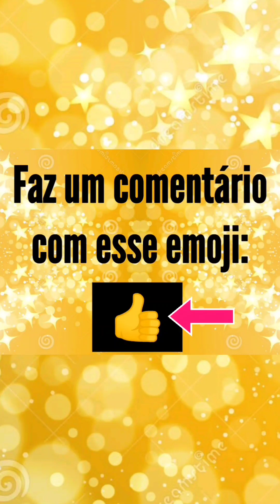Quantas Contas Posso Seguir no Instagram - Annie Guedez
Instagram colocou um Limite para quantas pessoas você pode Seguir - Annie Guedez